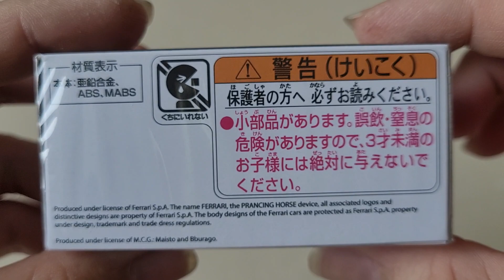Mở hộp Tomica Premium No 13-Dino 246 GT